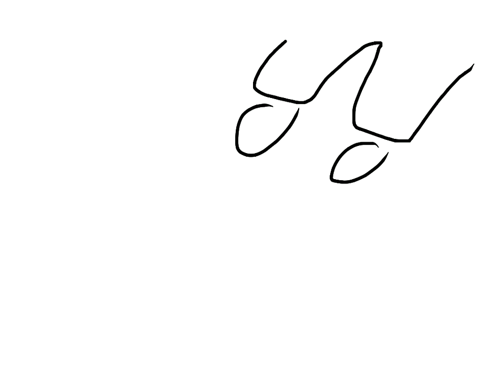Bird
Created with Animation Creator HD for Apple iPad By Sean